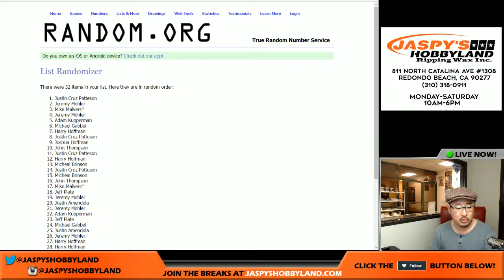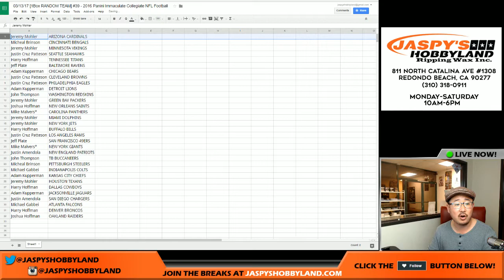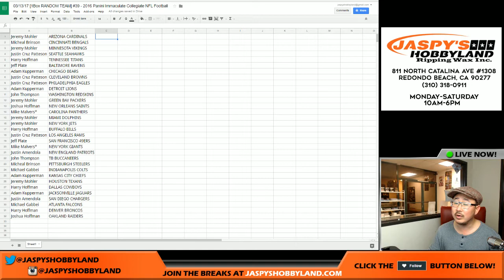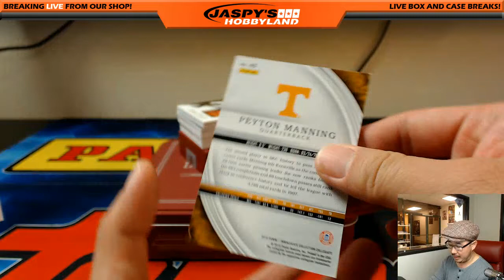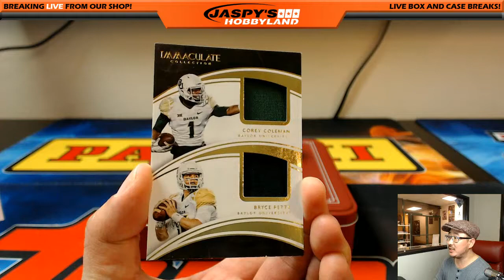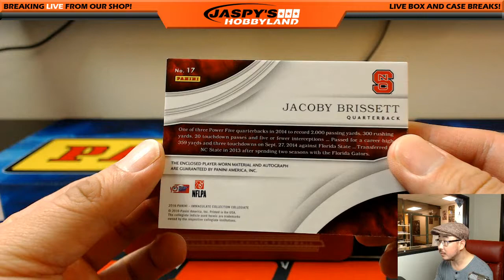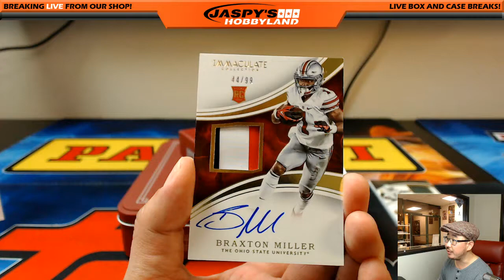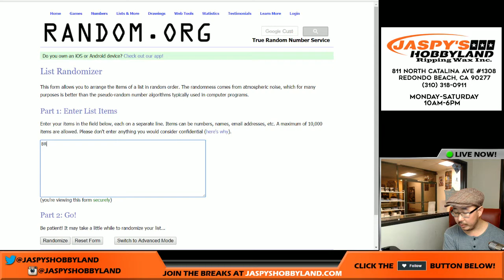03/13/17 [1Box RANDOM TEAM] #39 - 2016 Panini Immaculate Collegiate NFL Football